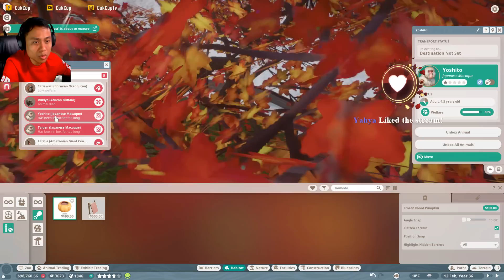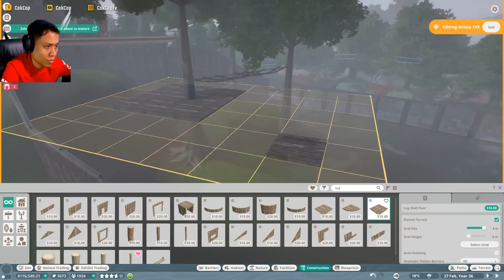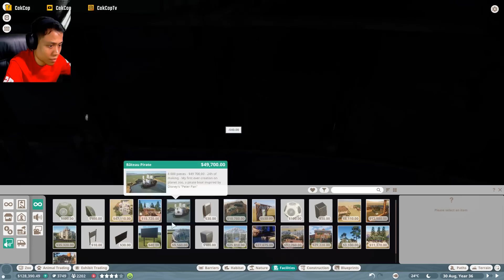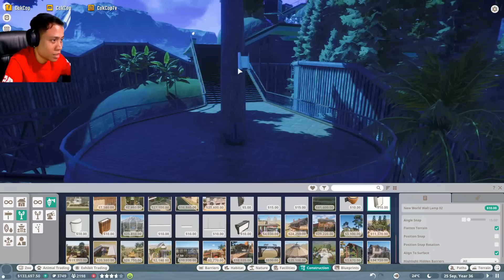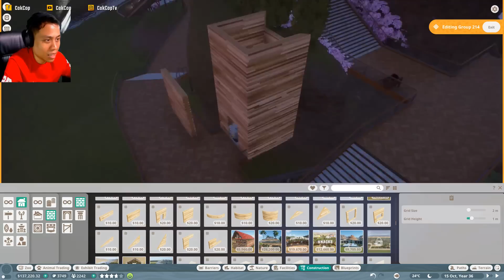KANDANG ORANG UTAN DEMEN ORKES xD !!! #8 - Planet Zoo Indonesia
ID CakCop